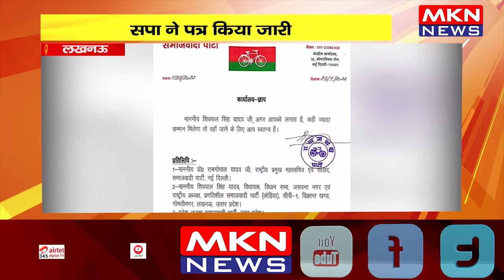लखनऊ- सपा ने पत्र किया जारी, शिवपाल और राजभर को किया स्वतन्त्र